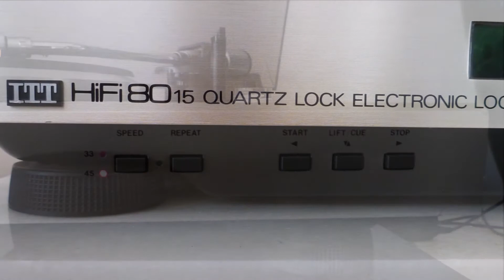ITT HI-FI 8015 Quartz Lock Electronic Logic